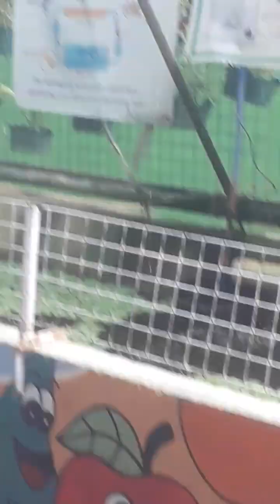recognition day super late upload